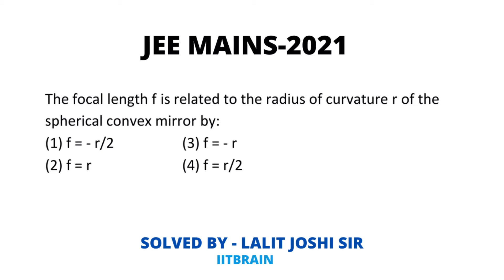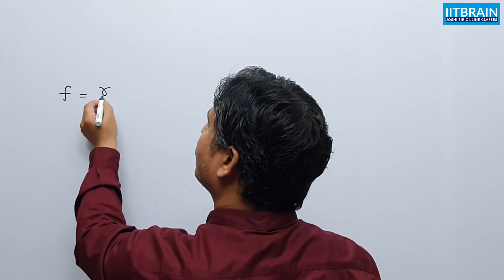JEE Mains Question 2021 | focal length | Solution by Lalit Joshi Sir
Question:-
The focal length f is related to the radius of curvature r of the spherical convex mirror by:

(1) f = - r/2
(2) f = r
(3) f = - r
(4) f = r/2

JEE mains 2021, JEE mains 2021 questions, JEE mains 2021 solved questions, focal length, radius of curvature, spherical convex mirror , Length, Lalit joshi sir, radius of curvature of the mirror's surface, JEE Mains solved paper, Lalit Joshi sir, Jee Mains preparation in Hindi, Jee Mains previous papers solution in Hindi.